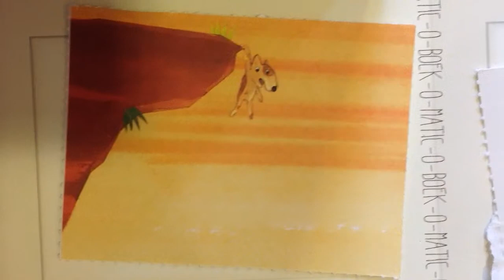Sven, dok Zuid